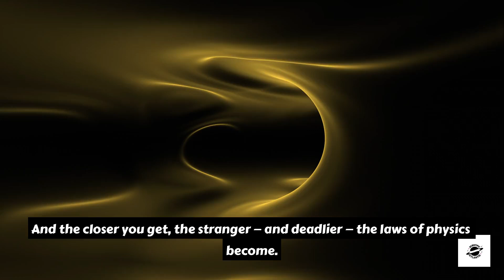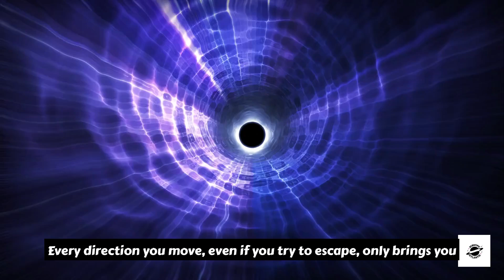What Happens If You Fall Into a Black Hole? | Spaghettification Explained!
What happens if you fall into a black hole? 🌌
Would you be stretched into spaghetti, crushed at the singularity, or pass through into another universe?

In this video, we explore the terrifying yet fascinating physics of black holes. From event horizons to spaghettification, discover what science says would happen if a person, a spacecraft, or even light itself tried to cross the ultimate cosmic boundary.

We’ll break it down step by step:

The approach: time slows down from an outside perspective

Crossing the event horizon

Spaghettification – why gravity pulls you apart

What happens at the singularity

Theories of wormholes, white holes, and alternate realities

Black holes are not just destructive—they also hold the keys to understanding gravity, quantum mechanics, and the very fabric of spacetime.

💬 Question for you: Would you ever take the one-way trip into a black hole if you had the chance to see what’s inside?